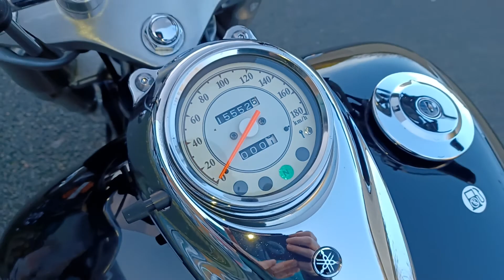Yamaha Dragstar 650